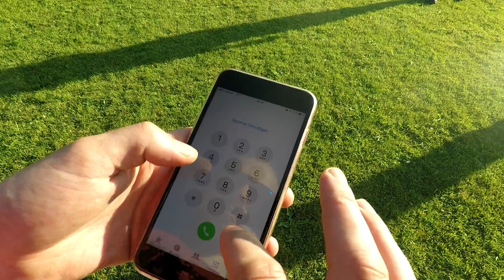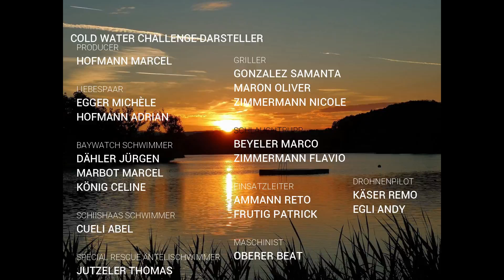Cold Water & Grill Challenge Moosseedorf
Cold Water & Grill Challange der FW Moosseedorf.